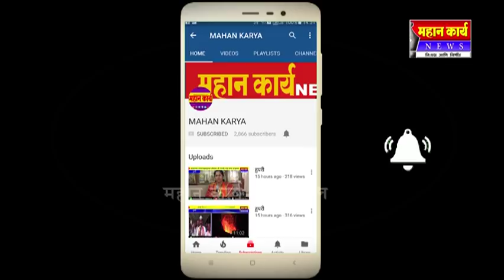एकसंबा कल्लोळ मार्गावर भीषण अपघात : अपघातात एकजण जागीच ठार तर एकजण गंभीर